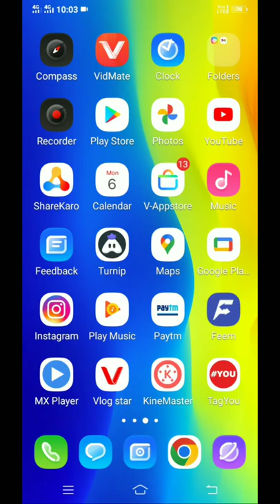freefire edit reel|| freefire vlog star app use in freefire short make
🎶freefire status with shayari||
free fire grand master status||
🎶freefire song with Game Play|Head Game play white 444|free fire head shot video#freefire

free fire
free fire video
free fire trend
free fire tik tok
ff shorts
techon gamerz
total gaming
Kali Kali zulfon nusrat fateh ali khan
ff new event
as gaming
ff live
fifa
gyan gaming
hot look
maxim
nitin ff
FREE FIRE STATUS||😈FREEFIRE ATTITUDE STATUS||
pagal m10
sandy gamer
shorts
decor gaming
ff short video
free fire d bee character ability
freefire
freefire trend
hacker
lokesh gamer
raistar
short
short video
status
ajju bhai free fire
attitude status
cartoon
dialogue
dialogue status
ff gameplay
ff next weapon royale
ff sexiest bundle
ff short
fff skin zone
free fire free character
freefire motivational game play || free fire free diamond
free fire all gold character
free fire
free fire stick
free fire new event
free fire event open
free fire rai be gayan
 no copyright💥💥
 attitude status
attitude shayri status
Attitude Shayri Status
Free fire Attitude Shayri Status

ff new event#shorts
NEW EVENT
TODAY FF EVENTs
 FF EVENT
Free
new event today free fire
new event free fire#shorts

free fire mystery shop date
free fire mystery shop
ff new mystery shop
free fire new event today#freefire

mystery shop elite pass
free fire new event today
Elite pass discount free fire
New event mystery shop free fire
Fire fire mystery shop
Mystery shop date free fire